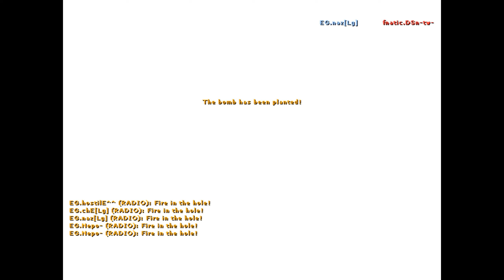EG | n0thing vs. fnatic (IEM III 2008)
CS 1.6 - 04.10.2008 : Evil Geniuses vs. fnatic